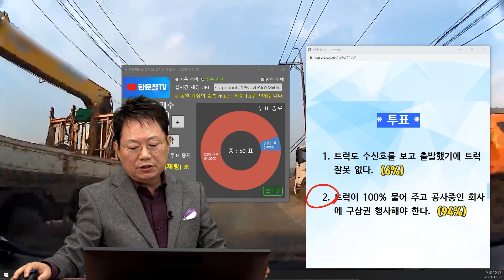14128회. 수신호 보고 가는데 깜빡이도 없이 옆에서 끼어드는 화물차와 쾅! 상대측은 본인도 수신호 받고 왔다며 보험처리 못해주겠다는데..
22981
211222 (수) 오전 생방송
둘 다 수신호 보고 움직였는데..

블박차 도로공사 중인 도로에서 수신호 보고 가는데 깜빡이도 없이 옆에서 끼어드는 화물차와 사고

* 사고 내용 *

편도 1차로 도로에서 정상적인 차선으로 주행 중에 공사현장에 있는 신호수가 가라는 신호를 줘서 서행하던 중 반대편에 있던 화물차가 깜빡이도 없이 갑자기 끼어들어서 난 사고입니다.

현재 경찰에 사건 접수를 하였고 경찰에서는 도로공사 중인 도로에서는 중앙선 개념이 없다고 말을 하고 저희에게도 과실이 있다고 말을 하였습니다.
상대방 기사는 자기도 앞에 신호수가 가라는 수신호를 주었고 수신호만 보고 출발하였다고 합니다.

사이드미러와 옆에 차선에 차가 오는지 확인도 하지 않은 채 출발을 하였다고 합니다. 상대 화물차가 법인 차인데 법인 사장이 인정을 못하겠다고 하며 보험접수를 취소하였습니다.

공사현장에다가 책임도 묻고 싶은데 공사현장에선 소송으로 가야 한다 하고 이긴 사례가 없다고 합니다.
이럴 경우 어떻게 해야 할까요?

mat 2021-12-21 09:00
저의 잘못은 전방 주시태만이라고 합니다.
상대 트럭은 블랙박스가 없어서 확인 불가능하지만 저의 영상에서 아주 잠깐 수신호하는 게 나온다고 합니다.
중앙선 왼쪽으로 가면 역주행이어서 왼쪽으로 인지 오른쪽으로 가라는지는 잘 모르겠습니다.

저의 차는 자차보험 가입이 안 되어 있습니다.
저의 차 수리비는 500만 원 안쪽으로 나왔습니다.
저의 보험사는 아직 과실이 정확하게 안 나왔습니다.
언뜻 듣기로는 조금의 과실은 나온다고 들었습니다.

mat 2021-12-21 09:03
경찰에서는 경찰 쪽에서 한 수신호가 아니기 때문에 수신호로 보지 말고 무시하라고 말을 하였습니다.
그걸 따지려면 공사현장 쪽에 민사소송을 해야 한다고 들었습니다.

* 투표 *
1. 트럭도 수신호를 보고 출발했기에 트럭 잘못 없다. (6%)
2. 트럭이 100% 물어 주고 공사중인 회사에 구상권 행사해야 한다. (94%)

* 의견 *
트럭이 100% 물어주고 공사 중인 회사에 구상권 행사해야.
앞에 차들이 막혀있고 상대는 꺾기 전에 깜빡이 켜고 들어왔어야.

앞에 트럭이 지나갔기에 또 트럭이 올 수도 있다며 조심했어야 한다며 블박차에게 조금 잘못이 있다고 할 수도 있지만
트럭은 중앙선이든 차선이든 섰다 출발하고 방향도 바꾸는데 꺾기 전에 봤어야. 일단 내 돈으로 고치고 트럭의 보험사 상대로 소송하셔야.